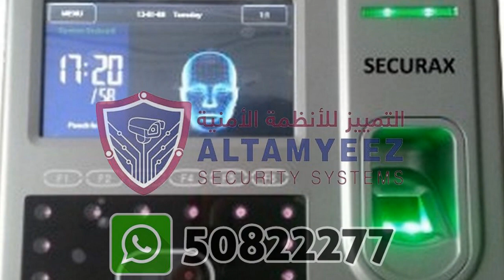attendance payroll software Doha Qatar